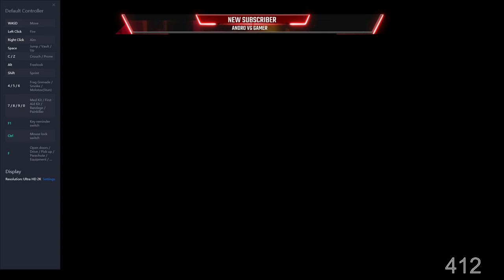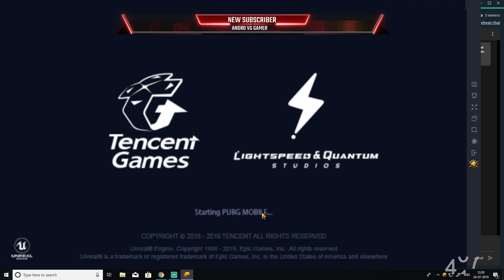PUBG MOBILE LIVE | PALANGTODH GAMEPLAY | KOMBDI SPECIAL | SEASON 8 | LET'S GO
1. Like 👍

3.Share

Pc Spech

Video Card NVIDIA GeForce GTX 1070 8 GB

leo gamer

leo skills